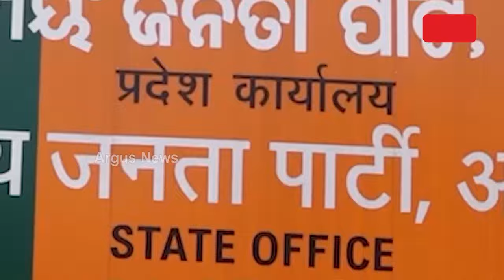ବିଜେପି ଫୋକସରେ ଓଡ଼ିଶା || BJP || 2024 Election || PM Narendra Modi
ବିଜେପି ଫୋକସରେ ଓଡ଼ିଶା । ମଇଦାନ ମୁହାଁ କେନ୍ଦ୍ରୀୟ ନେତା । ମାରାଥନ ପ୍ରଚାର ଲାଗି ରାଜ୍ୟ ବିଜେପିର ବ୍ଲୁ-ପ୍ରିଣ୍ଟ । ହାଇ ଭୋଲଟେଜ୍ ପ୍ରଚାର କରିବାକୁ ଓଡ଼ିଶା ଆସୁଛନ୍ତି ହେଭିୱେଟ୍ ।